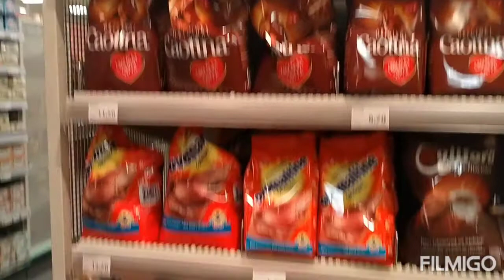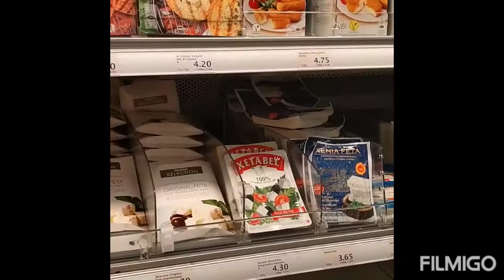स्वित्झर्लंड मध्ये सुपरमार्केट Special Vlog by Pannu the explorer#travelvloger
आज मी तुम्हाला स्वित्झर्लंड मधील सुपरमार्केट दाखवणार आहे.
स्वित्झर्लंड मधील सुपरमार्केट कसे आहेत, दररोज वापरल्या जाणाऱ्या वस्तूंची किंमत काय आहे.
कोणत्या गोष्टी त्या सुपरमार्केट मध्ये उपलब्ध आहेत.